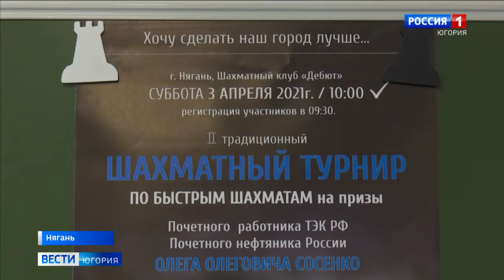В Нягани прошёл шахматный турнир на призы ветерана-нефтяника Олега Сосенко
Они не только добывают нефть, но и профессионально справляются с ферзями и пешками. В Нягани состоялся турнир по быстрым шахматам на призы ветерана «РН-Няганьнефтегаза» Олега Сосенко. Быстрые шахматы – формат игры, в котором, как правило, диапазон времени – 10 минут на партию с добавлением 5 секунд на каждый сделанный ход.

Смотрите выпуски "Вести-Югория" на телеканале Россия-1 ежедневно по будням:
вечером - 21.05
И в выходные: